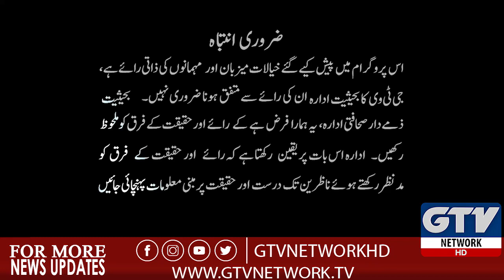Zalzalay Nay Pakistan Ko Tabah Krdiya | 7 Se 8 with Sana Hashmi, 25th September 2019